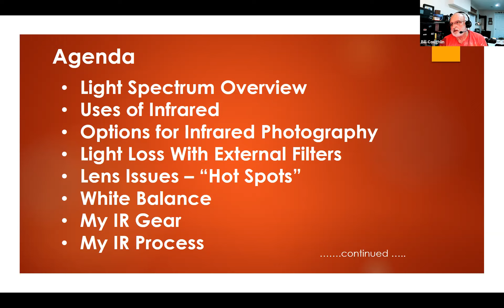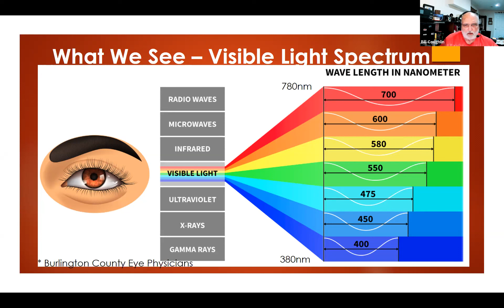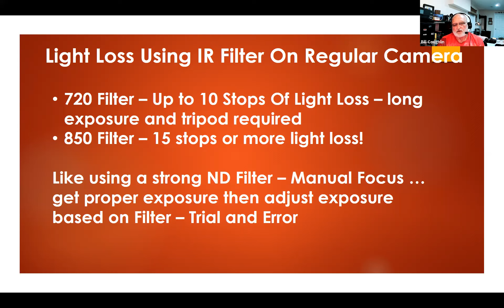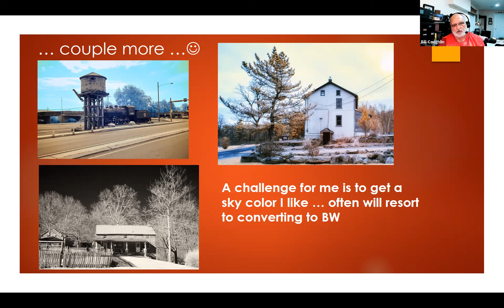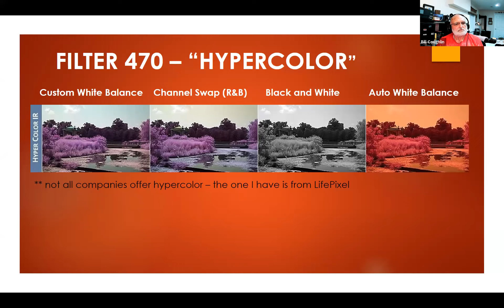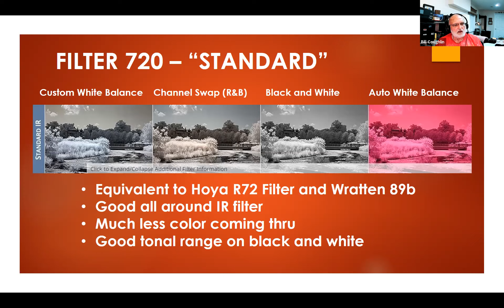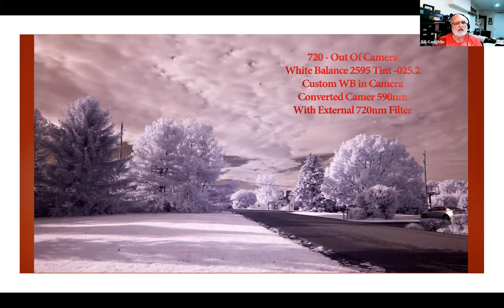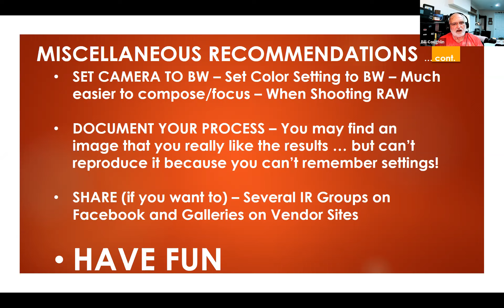“Infrared Photography – Beyond The Visible Spectrum” with Bill Coughlin